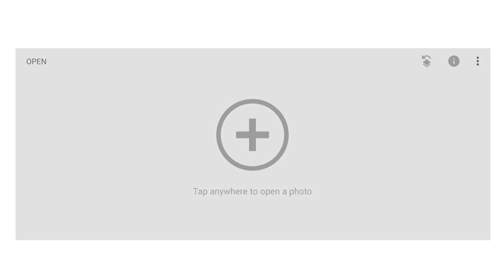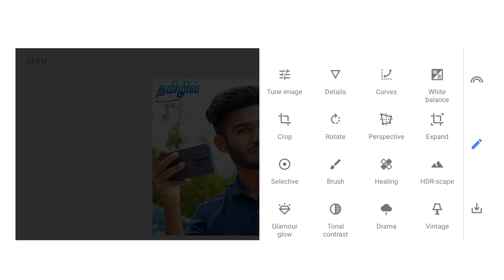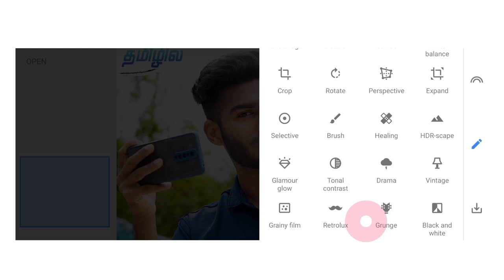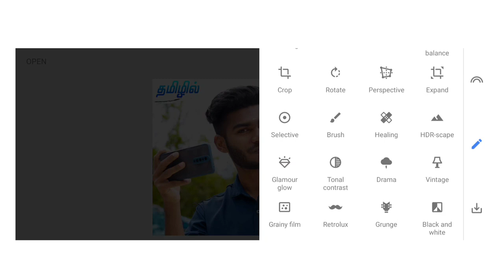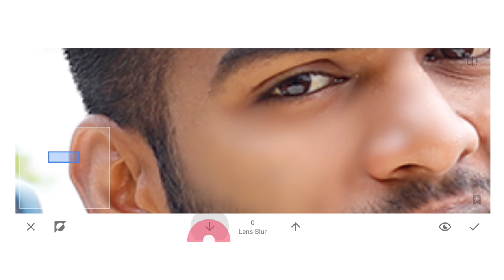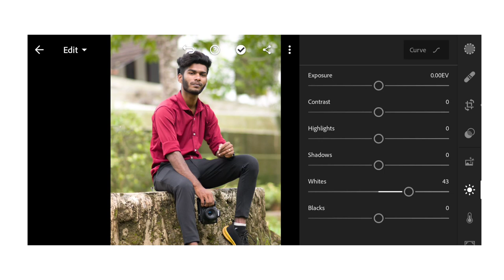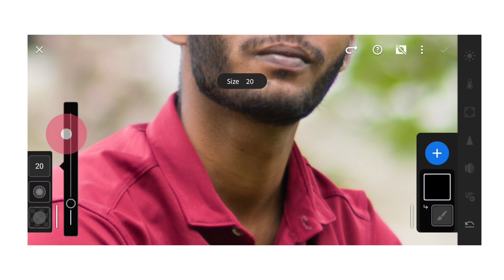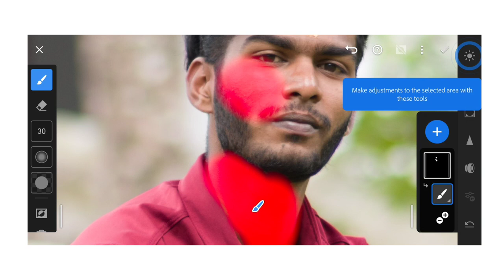Skin Smooth Photo editing Mobile தமிழில் |lightroom and Snapseed Smooth edit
Hello friends in this video iam share about how to edit smooth skin and bright skin photo editing in mobile phone iam using lightroom mobile app and Snapseed mobile app for Android and i phone it's all about how to smooth and bright photo skin Colour in mobile tamil

00:00 intro
00:10 how to bright smooth skin in photo mobile editing
00:39 how to smooth face in Snapseed mobile app
02:16 how to bright skin in Snapseed mobile
04:24 how to bright face in lightroom mobile app
05:15 how to smooth face in lightroom mobile app

LIGHTROOM EDITING BASICS TAMIL